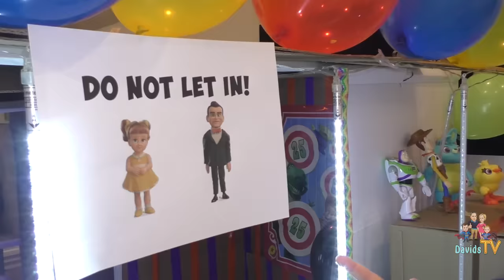Toy Story 4 Carnival Skit with Gabby Gabby and Benson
Toy Story 4 Carnival Skit with Gabby Gabby and Benson! In this Toy Story 4 kids skit, will Gabby Gabby and Benson ruin the Toy Story 4 Carnival or will Buzz Lightyear, Duke Caboom and Bo Peep prevail?

DavidsTV is a fun family channel where we vlog, do skits, pranks and fun family activities.